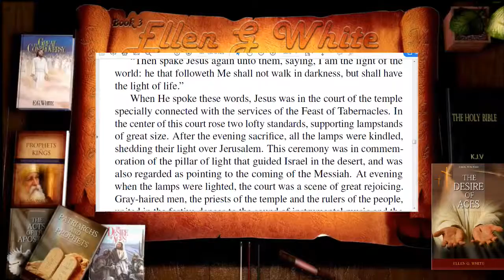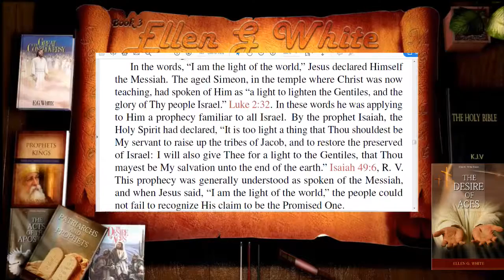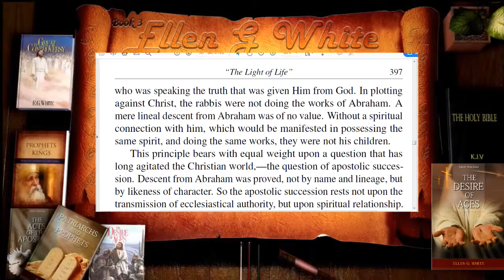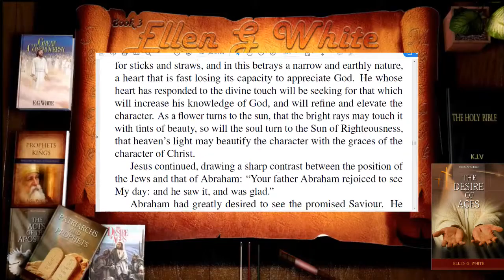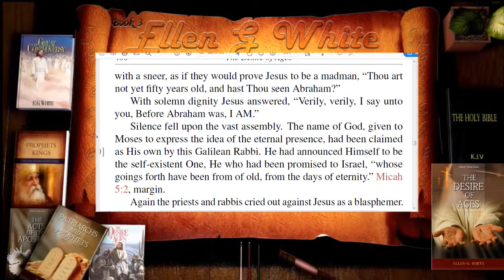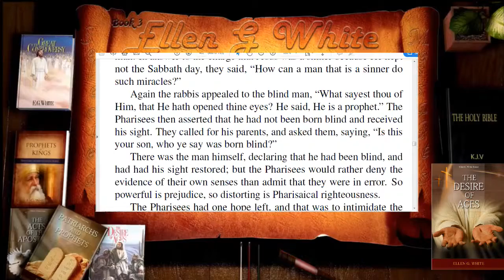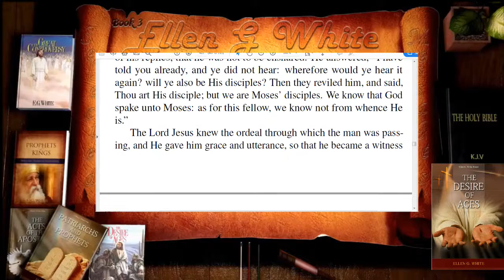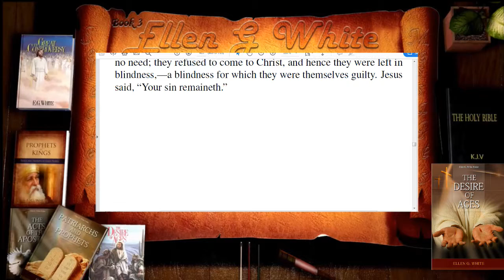The Light of Life”- Chapter 51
Based on John 8:12-59; John 9.